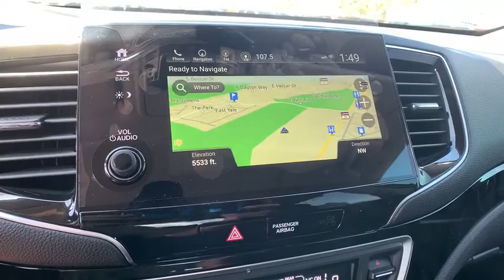2021 Honda Pilot Aurora, Denver, Highland Ranch, Parker, Centennial, CO 44033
Platinum White Pearl New 2021 Honda Pilot available in Aurora, Colorado at

Boasts 26 Highway MPG and 19 City MPG! This Honda Pilot boasts a Regular Unleaded V-6 3.5 L/212 engine powering this Automatic transmission. Wheels: 20 Machine-Finished Alloy, VSA Electronic Stability Control (ESC), Voice Activated Dual Zone Front Automatic Air Conditioning.* This Honda Pilot Features the Following Options *Valet Function, Trunk/Hatch Auto-Latch, Trip Computer, Transmission: 9-Speed Automatic -inc: Shift-By-Wire (SBW) and paddle shifters, Transmission w/Driver Selectable Mode, Tires: 245/50R20 102H AS, Tire Specific Low Tire Pressure Warning, Tailgate/Rear Door Lock Included w/Power Door Locks, Systems Monitor, Strut Front Suspension w/Coil Springs.* Visit Us Today *For a must-own Honda Pilot come see us at Mile High Honda, 2777 S Havana St, Aurora, CO 80014. Just minutes away!